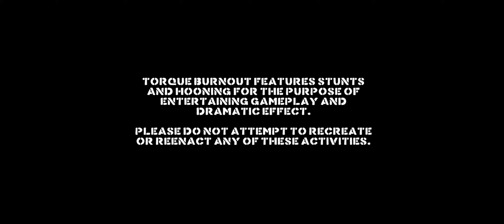Torque Burnout Android Racing Gameplay walkthrough 2021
Torque Burnout is a 'driving' game which combines parts of every racing game!

Grip the wheel, put your foot to the floor and drive like a maniac, completing donuts and drifts like a champion. Evolve your ride and push it to its limits, rally the crowd into a frenzy and then push it some more to reign supreme as the BURNOUT KING!

Features:
- Realistic burnout simulation complete with gorgeous smoke, bursting tires and flaming engines!
- A wide variety of cars each with unique handling and customization.
- Thundering engine sounds that will send chills down your spine.

Coming Soon:
- More cars.
- More challenges.

Notes:
- 2012 model high end device or newer is recommended to play.
- A network connection is recommended but not required to play.
- Torque Burnout is free to play. In game credits can be purchased using real money via in-app purchases.

Any problems? Any questions? Any suggestions? We'd love to hear from you!